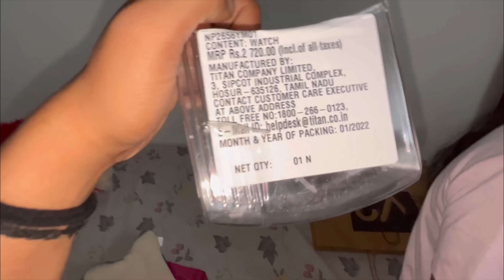আজি train accident'ৰ পৰা বাচিলো 😭/ জীয়াই আছে মানুহৰ দৰে জন্তু এতিয়াও যোৰহাটত